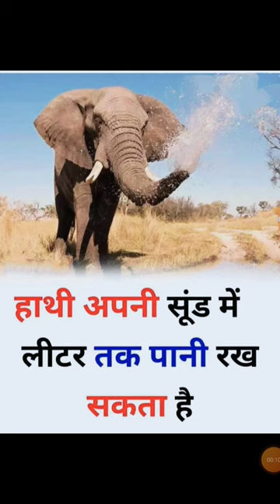🐘 hathi apni Sur mein Kitna litre Pani rakh sakta hai? || 🤔 हाथी अपने सुर में कितना लीटर तक पानी रख?